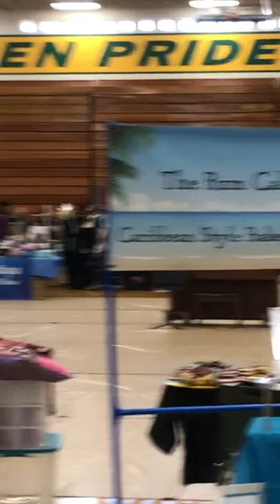Grosse Pointe North High School Marching Band Plays Through Gymnasium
Grosse Pointe North High School Marching Band Plays at the 1st annual spring craft show as part of a fundraising coalition